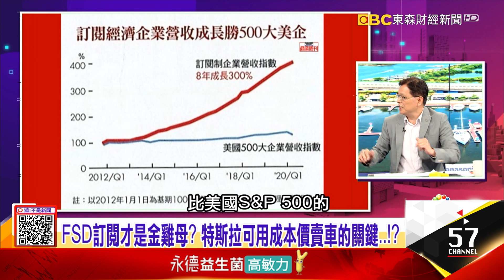FSD訂閱才是金雞母？ 特斯拉可用成本價賣車的關鍵！？一個月1500美金就可當保時捷車主！連超跑都跟風訂閱會員制-【這！不是新聞 精華篇】20210305-6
得訂閱會員得天下！為何特斯拉、蘋果都要搶訂閱經濟？
FSD訂閱才是金雞母？ 特斯拉可用成本價賣車的關鍵！？
一個月1500美金就可當保時捷車主！連超跑都跟風訂閱會員制